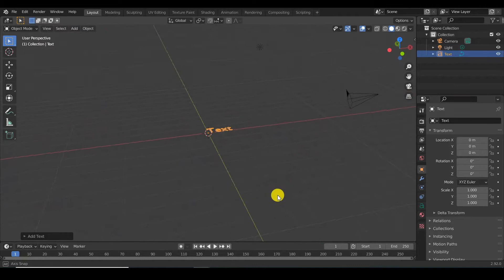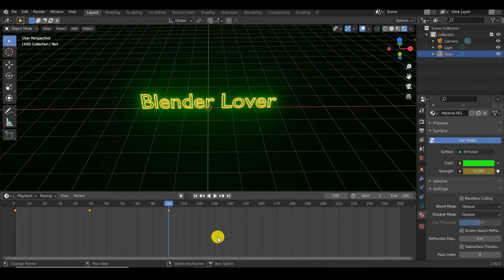Easy Blender Tutorial: NEON TEXT (2.9 EVEE)/3d animation/blender/create NEON TEXT in blender.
Easy Blender Tutorial: NEON TEXT (2.9 EVEE)
Quick tutorial on how to achieve Neontext with blender, using EVEE render engine in blender 2.9